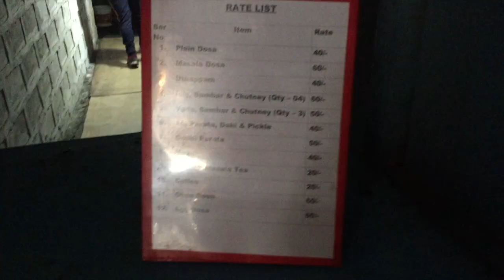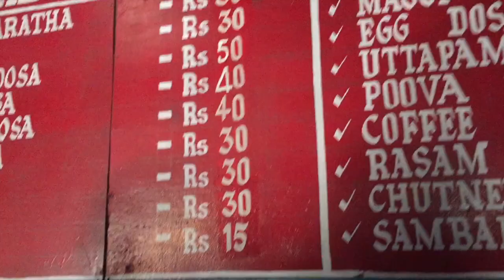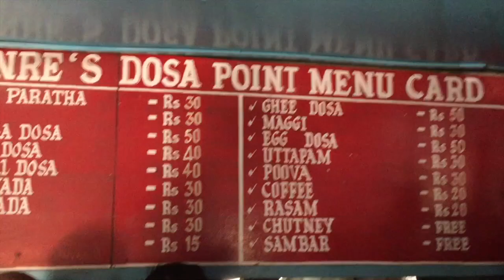SIKKIM CHAPTER: DAY 6: LACHEN TO GURUDONGMAR LAKE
I hope you all have enjoyed watching the other videos of this journey in this channel. Today, I will be taking you to 17,800 ft above sea level The highest altitude lake in India. Grab your popcorn!! :-)